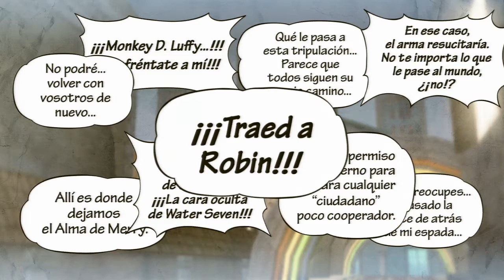One Piece Pirate Warriors 3 - Parte 11: Water Seven, la Ciudad del Agua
Primero Usopp se pelea conmigo y luego el juego me trollea? Venga ya -.-